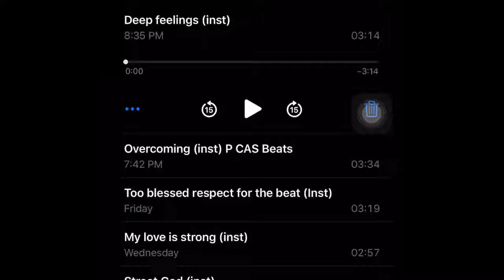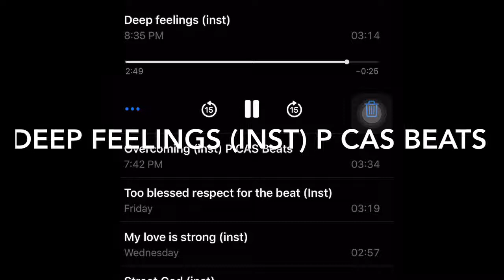Deep Feelings (inst) P CAS BEATS